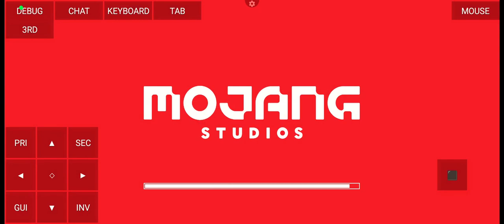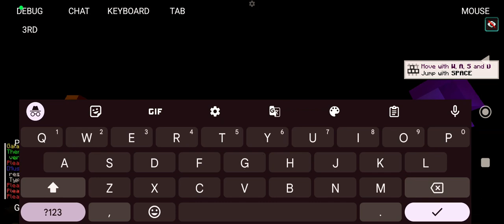BEST SETTINGS EVER FOR POJAV LAUNCHER 100% HELPFUL VIDEO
SO HEY GUYS AFTER A VERY VERY LONG TIME MAI LEKAR AA  CHUKA HU AAP LOGO KE SORRY I MEANS POJAV USERS KE LIYE IS VIDEO KO JOKI SACH MAI KAAFI JYADA 100% HELPFULL HONE WALI HAI POJAV USERS KE LIYE IS VIDEO MAI MAINE POJAV LAUNCHER KI HAR EK SETTINGS KO DETAILE MAI BATAYA HAI AND JO SETTINGS LOW END DEVICE KE LIYE RECOMMENDED HAI MAINE WAHI BATAI HAI BY THE WAY GUYS I HOPE KI AAP SABHI LOGO KO YE VIDEO ACCHA LAGA HOGA AND AGAR AAP PJAV PLAYERS HO AUR AAP CAHTE HO KI MAI AAPKE LIYE AUR AISI HI VIDEOS LAU TO CHANNEL KO SUBSCRIBE KAR LENA AND COMMENT MAI MUJHE JARURA BATA DENA MUJHE AUR KONSI VIDEOS LANI CAHIYE POJAV KI LOVE YOU ALL

THANKS FOR WATHICNG